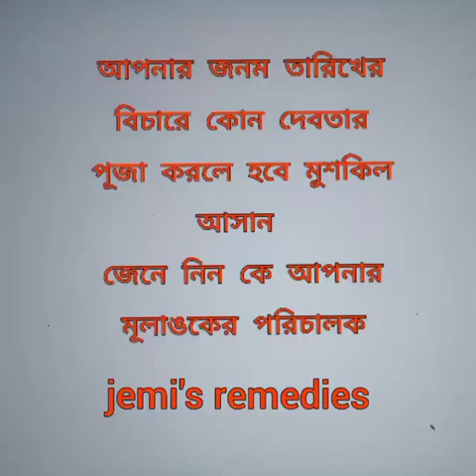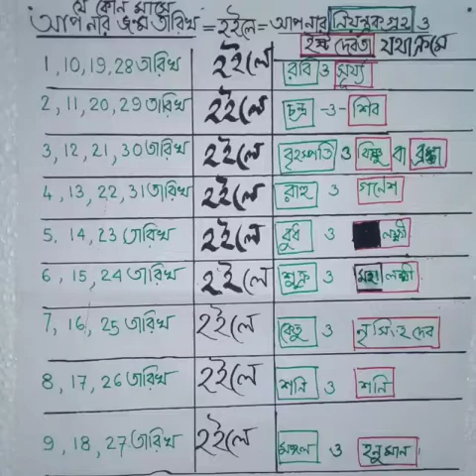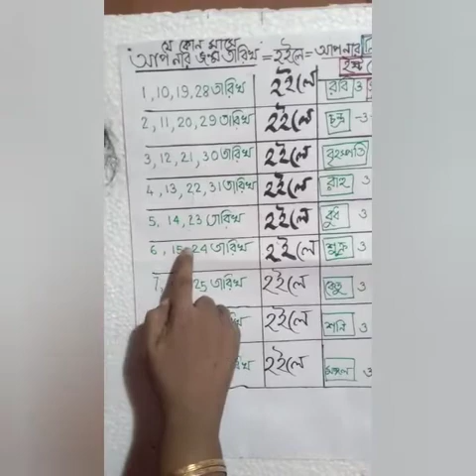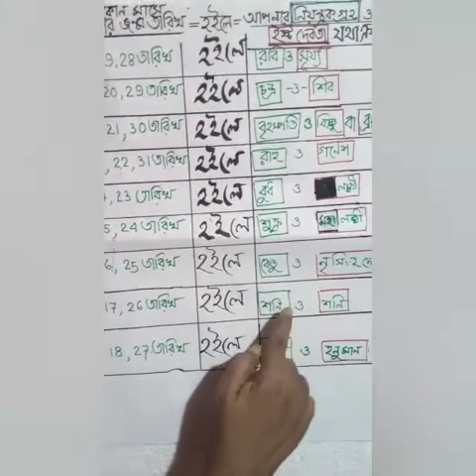জন্ম তারিখ,অনুযায়ী কে আপনার ইস্ট দেবতা, কোন গ্রহ আপনার ভাগ্য পরিচালক